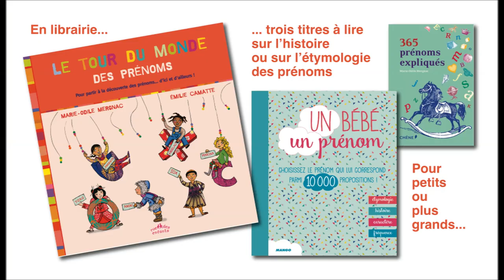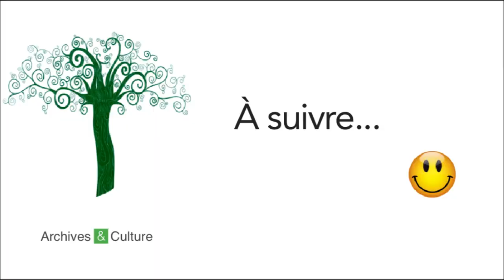Combien y a-t-il de prénoms en France ? - Film 125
Depuis la libéralisation du choix des prénoms en 1993, le nombre de prénoms en France ne cesse d'augmenter. Combien y en a-t-il ? Et comment sont-ils choisis par les parents ? Vrais chiffres et histoires folles...
Pour en savoir plus sur noms, prénoms et généalogie, voir aussi

Voir aussi nos autres vidéos sur les prénoms sur cette même chaîne YouTube :
Rappel : la liste complète des vidéos déjà réalisées figure sur le site de l'association, classées par thème, avec accès direct à celles qui vous intéressent